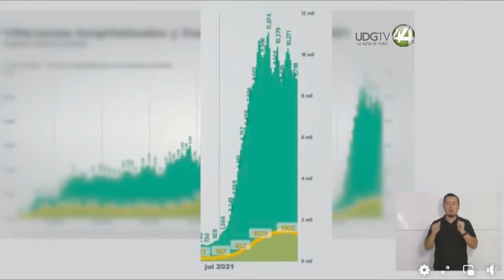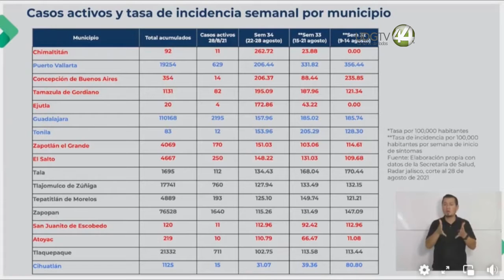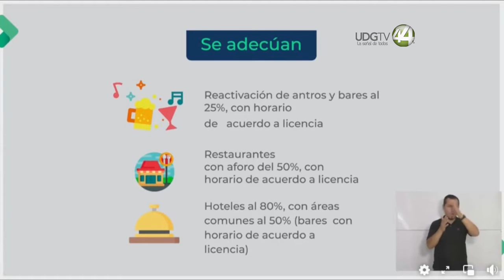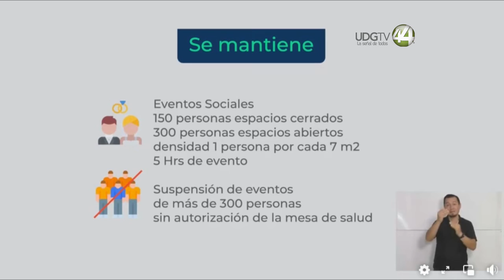Los antros y bares de Jalisco ya pueden reabrir... a un cuarto de su capacidad